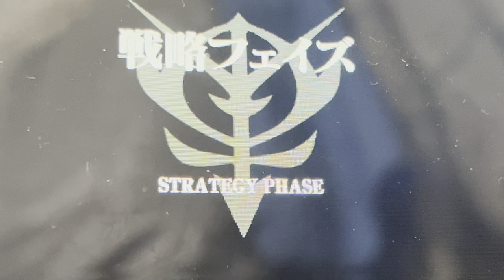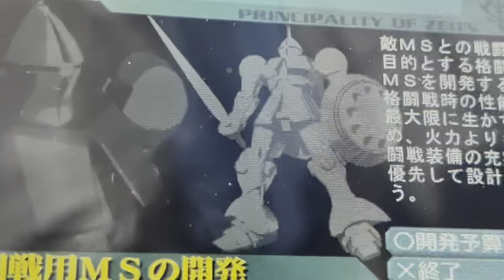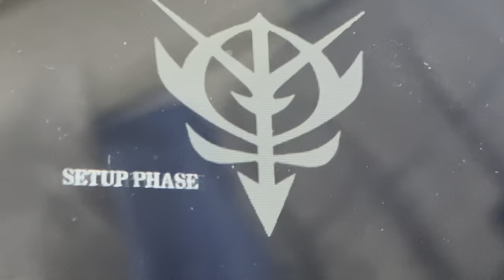オデッサを諦めてソロモン攻略を企む連邦軍w